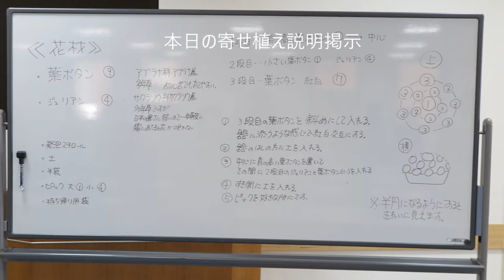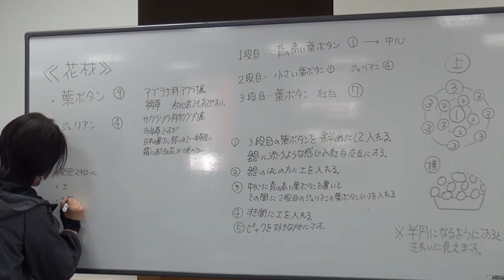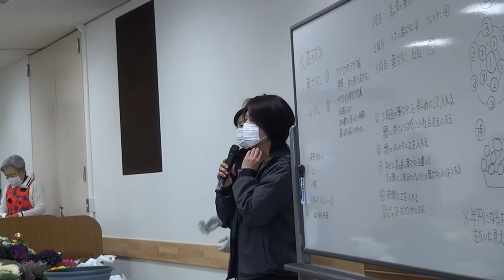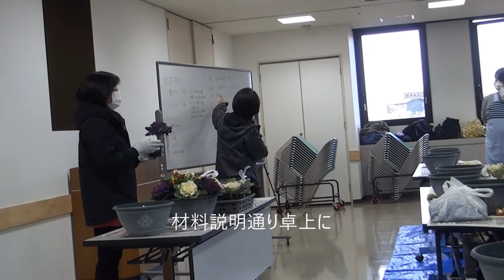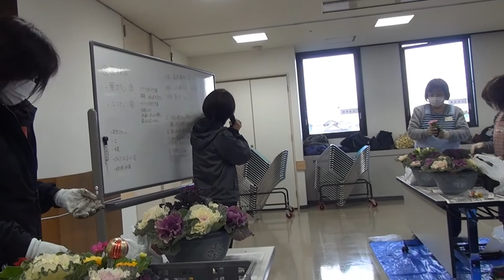2021 12 19寄せ植え教室